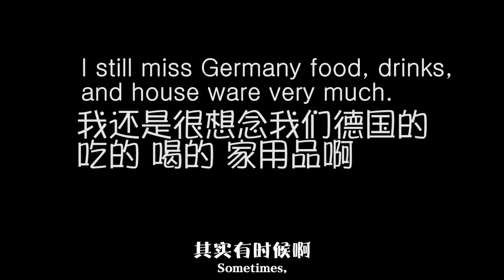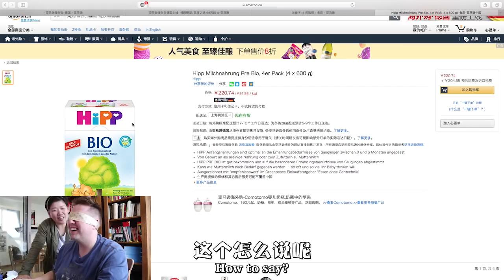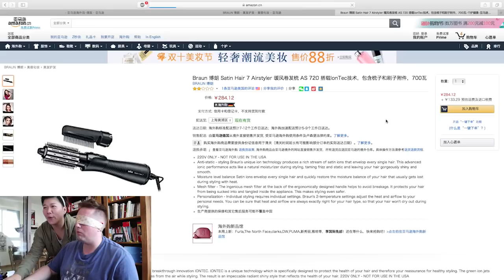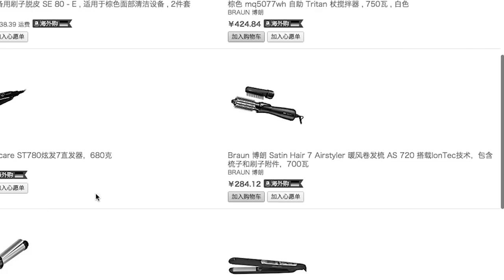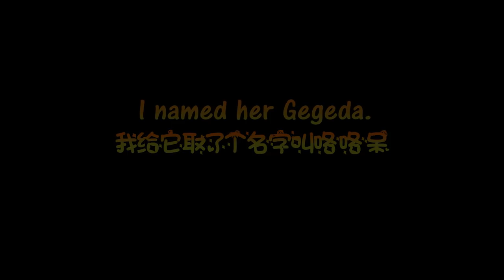一次无厘头的海外购体验！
在中国也能这么方便的买到德国货啦！！！